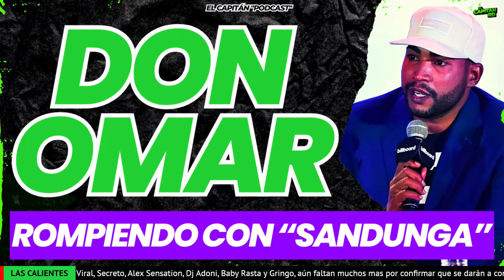Don Omar Ft Wisin y Yandel con un nuevo junte histórico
Kendry Martinez:
¨El Capitan¨

Cinéfilo, Publicidad.

 / elcapitanrd1

 / elcapitanrd

Kendry Martinez